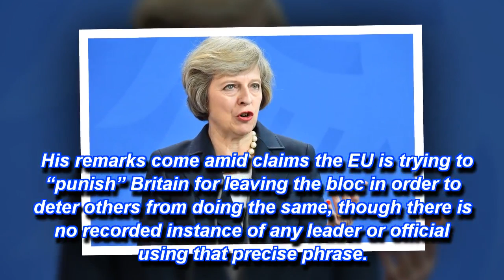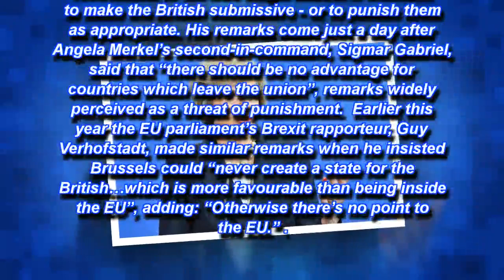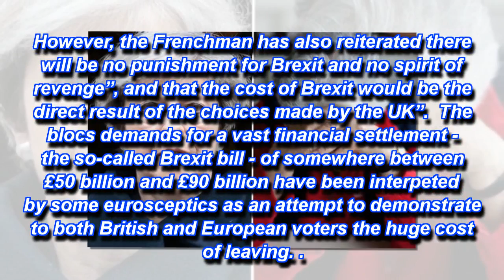‘EU intends to make Britain SUBMISSIVE’ Expert says bloc IS trying to punish UK for Brexit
THE European Union is attempting to “punish” Britain for having the temerity to quit the project despite eurocrats’ protestations of innocence, a leading German economist and academic has said today.